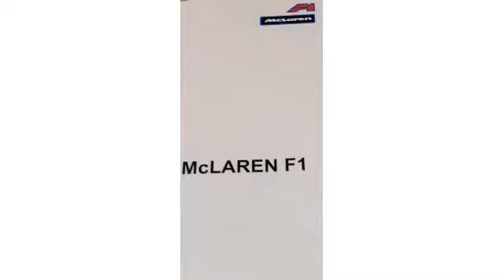【爆笑】カーレース？ 日本語版【コラ&コマ撮り】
ネタ動画。
iPadでコラ画像からコマ撮りしてみた。

車はウチのミニカーです。